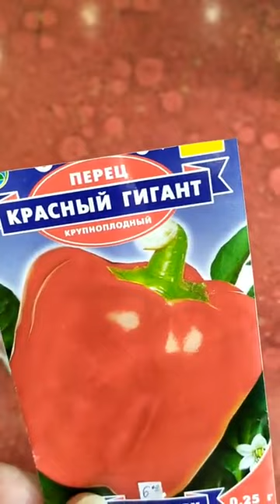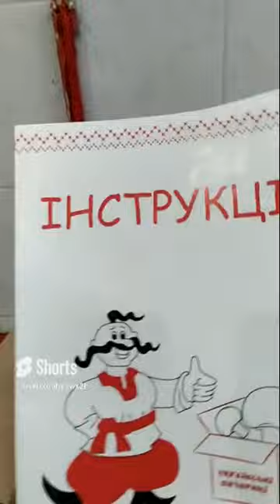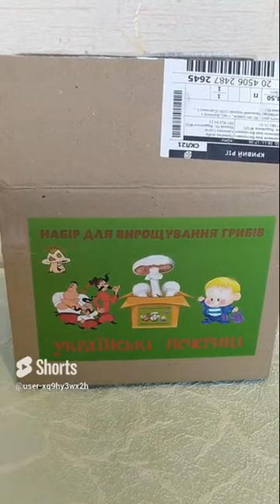Сборник популярных коротких видио .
Сборник коротких видио.Выращивание рассады, подкормка, выращивание грибов.